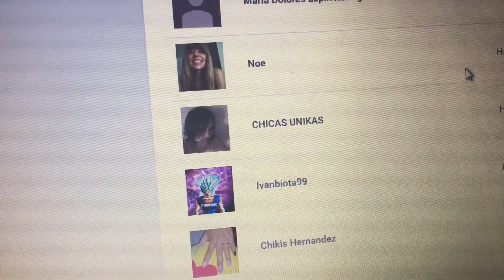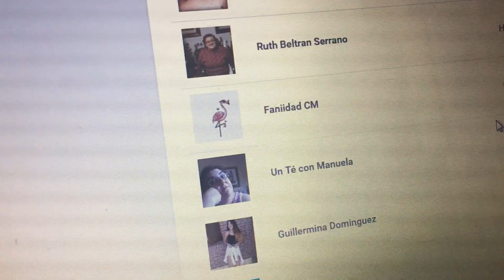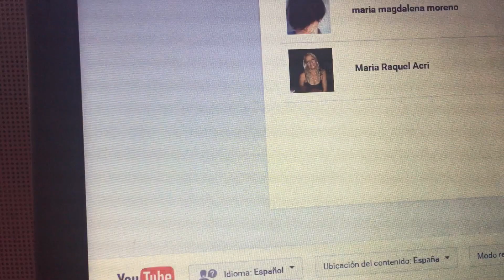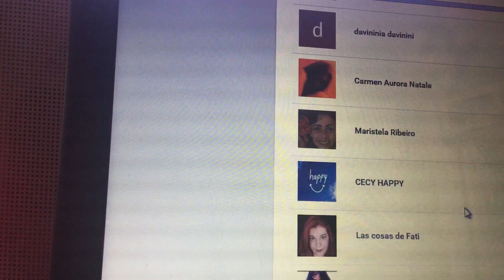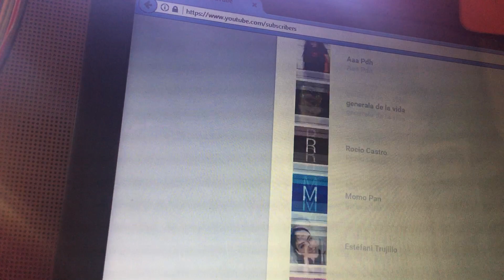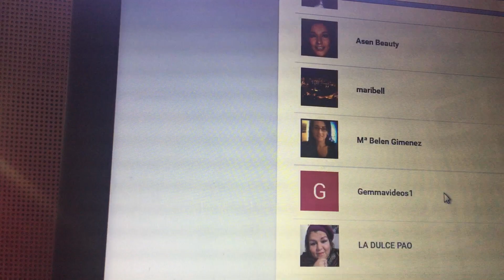OS RECOMIENDO CANALES AMIGOS.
AQUI OS DEJO UN VIDEO, RECOMENDANDO VIDEOS DE CANALES AMIGOS. LOS QUE NO HAN SALIDO, EN MI VIDEO ES PORQUE LOS SUSCRIPTORES ESTAN PUESTO EN PRIVADO.
UN BESOTE Y OS QUIERO UN MONTON.
Y SIEMPRE, MUCHAS GRACIAS POR VERME.
EL VIDEO ESTA EN SILENCIO, PORQUE ME HE LEVANTADO SIN PODER NI HABLAR. ESPERO QUE PASE PRONTO. PORQUE NO ME SENTIA RESFRIADA , SIN EMBARGO LA AFONIA ES TOTAL.